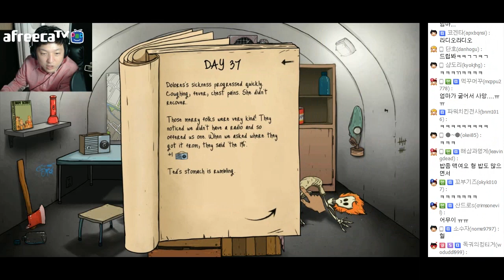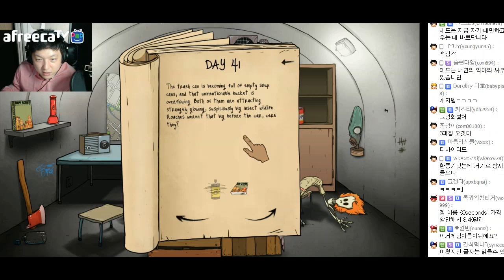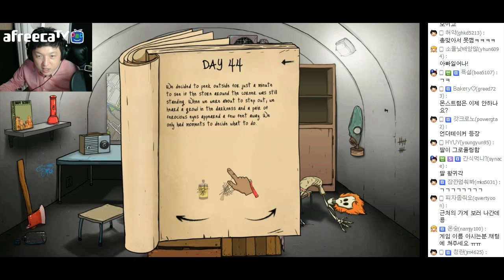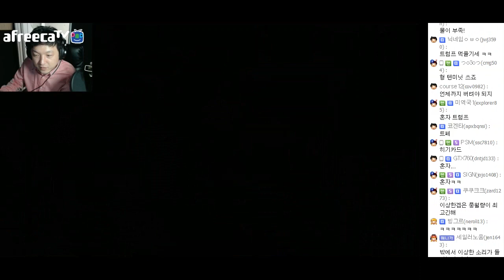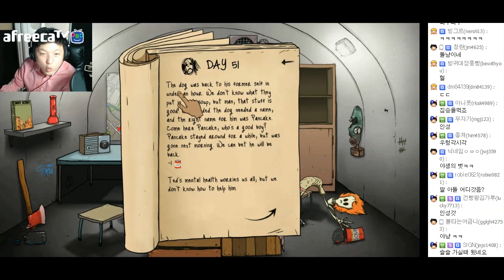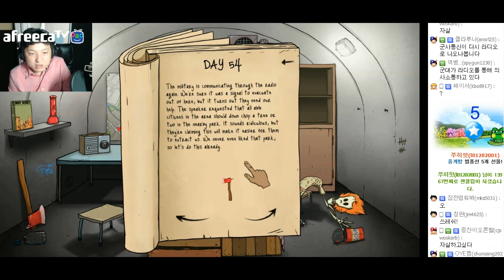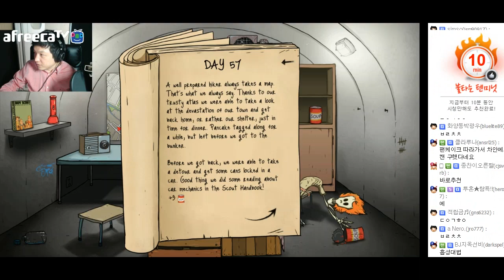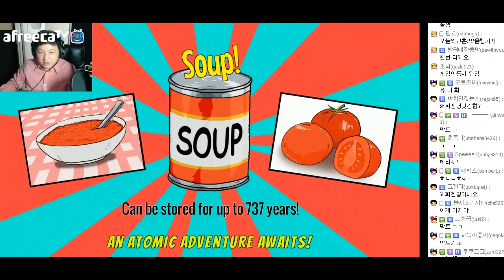60초! #6 핵폭발 대피게임 l 핵폭탄을 피해 생존하라 - 풍월량의 코믹게임방송 ( 60 Seconds!)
핵폭탄이 터지기 전 60초동안 파밍하여 벙커에서 생존하는
 게임입니다.